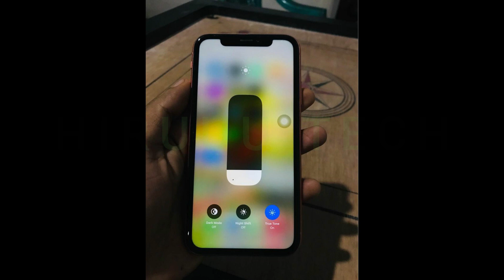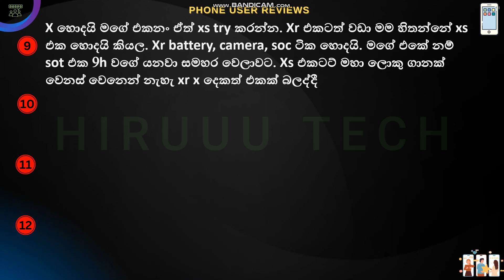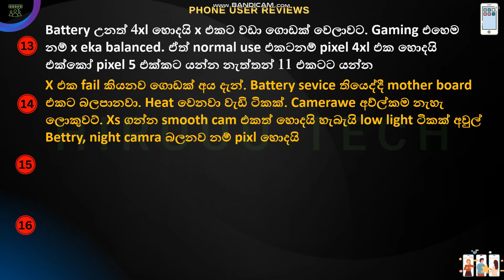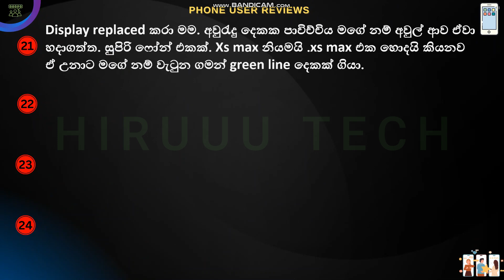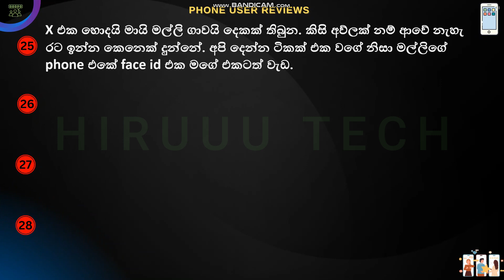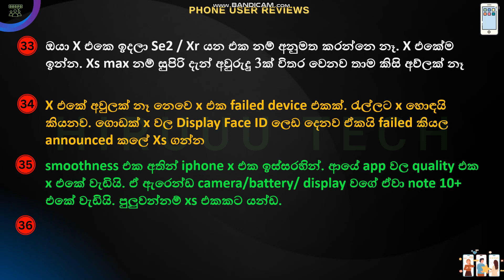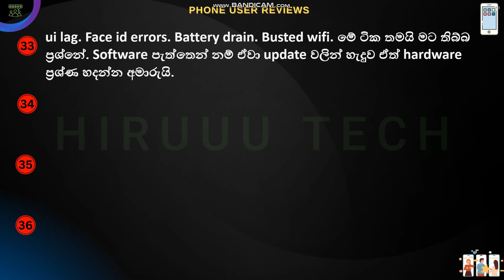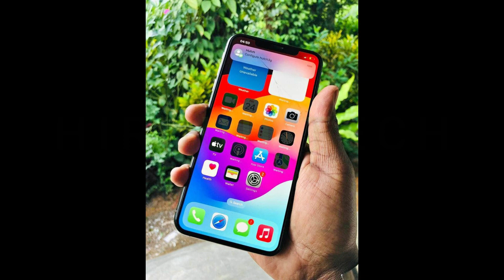iPhone X Sinhala Review | iPhone XR, iPhone XS, iPhone XS Max | Compare and User Experience X series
This is the Tech and Tutorials YouTube Channel Maintained by "◾​Hiruuu Group◾​". In this video, We discuss "iPhone X Sinhala Review | iPhone XR, iPhone XS, iPhone XS Max | Compare and User Experience X series".In our phone user review segment videos, we share positive and negative opinions of Sri Lankan phone owners. We collect the most common ideas and problems from phone user groups and also gather insights from user reviews in foreign country groups. These reviews include personal experiences of phone owners or experts about a specific phone, covering its advantages, disadvantages, battery, display, comparison with pixel, Samsung and other x series phones, battery issues, price range, and any bad experiences they've had. This information is important for those who are considering buying this phone. Enjoy this video and Join us.

මේ ෆෝන් ගැන ගුණ දොස් විස්තර කරන වීඩියෝ වලින් අපි කතා කරන්නේ ඒ ෆෝන් එක පාවිච්චි කරපු අයගේ අත්දැකීම් අනුව ෆෝන් එකේ තියෙන හොද නරක, අවුල් දේවල්, අවේනික ලෙඩ, ඒවා සැලකිලිමත් වෙන්න ඕනේ විදිහ, අලුතෙන් ඒ ෆෝන් එක ගන්න හිතාගෙන ඉන්නවනම් එතනදී වැදගත් වෙන කරුණු ගැන මේ වීඩියෝ වලින් කතා කරනවා. අද කතා කරන්නේ iPhone X Series Phones එක ගැන. මේ ගැන හෝ වෙනත් ප්‍රශ්නයක් තියෙනව නම් පහලින් කමෙන්ට් එකක් දාන්න..❤

🔴 Topics :
Phone Review Sinhala
iPhone X Series
Pixel vs iPhone
iPhone x problems
iPhone x display
X and xs comparison
X vs se 2
X vs xr
Xs vs 4xl